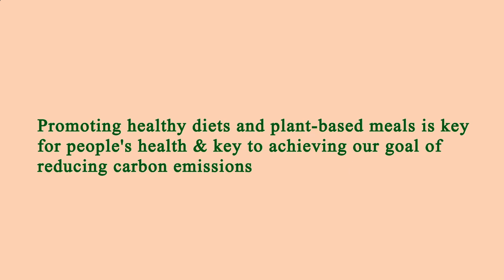Close to Me Restaurant Manhattan 10001 NY, New York County, New York, United States